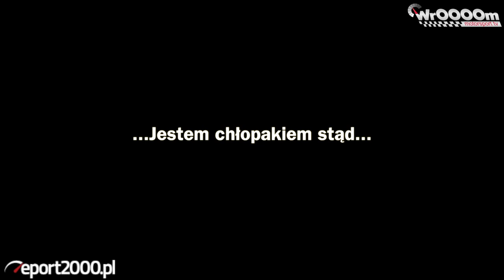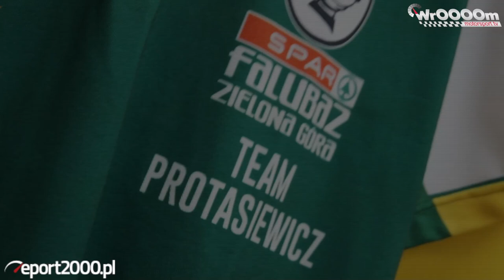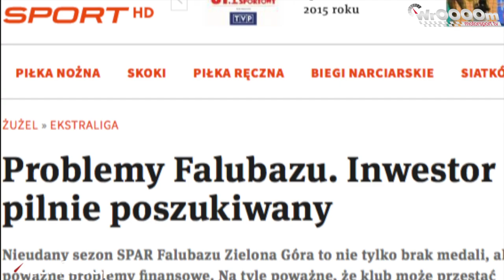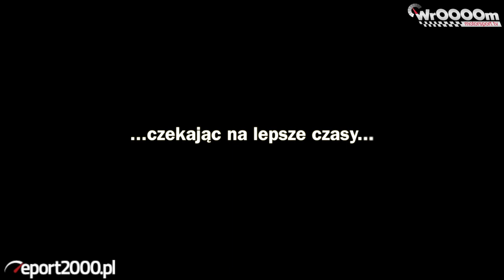WrOOOOm Tv - Piotr Protasiewicz przed sezonem 2016 - część 1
Po burzliwym okresie, jaki miał miejsce w Falubazie Zielona Góra, czas skupić się na przygotowaniach do sezonu 2016! O zamieszaniu, o przygotowaniach, o przyszłości opowiada nam kapitan zespołu Piotr Protasiewicz.